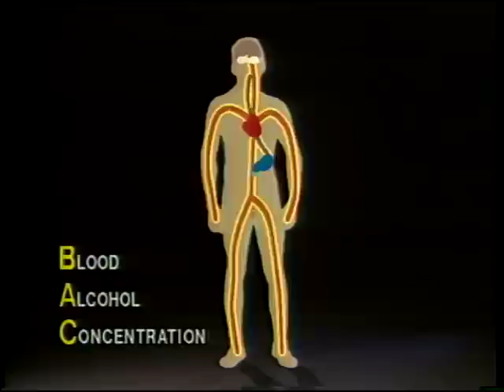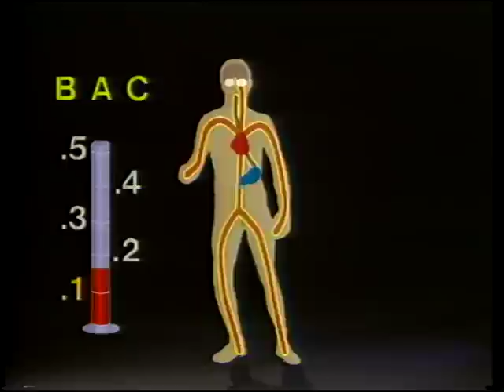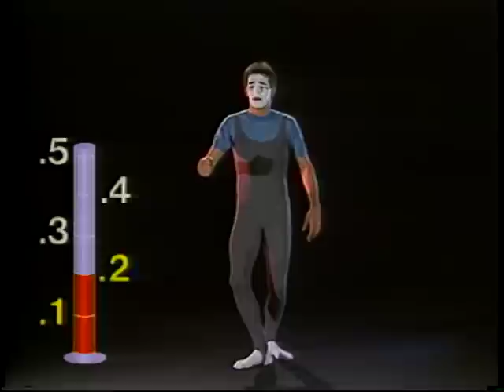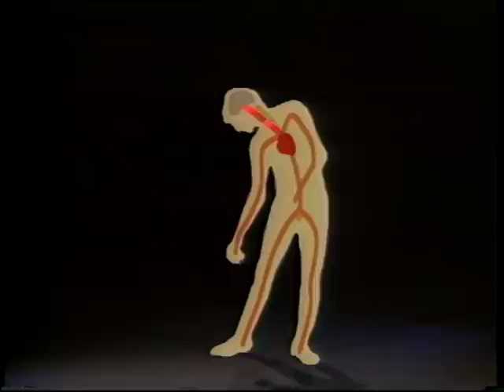The Game of Your Life - Drinking and Driving Don't Mix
In past life I was asked to create a program for high school kids about drinking and driving.  It was underwritten by the American Medical Association (AMA) and General Motors (GM).  The goal was to break from the tradition of this genre and make it a bit more inviting and interesting to watch.  At the time, arcade games were big so that became a the centerpiece.

Had loads of fun doing this with big crews, multiple cameras, actors, fun cars, mimes and the chance to get a bunch of med students drunk.